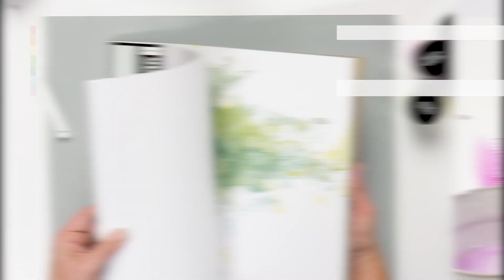Learn Texture Paste Techniques with Vicki Boutin! | Scrapbook.com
In this FREE mixed-media mini class, Vicki Boutin shows you three easy techniques using colorful texture paste that you can use on any project!